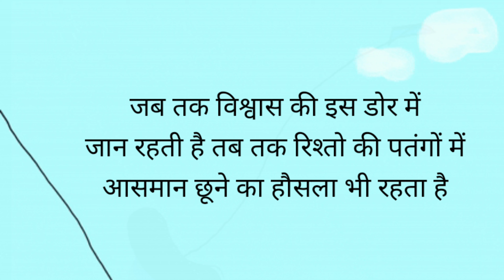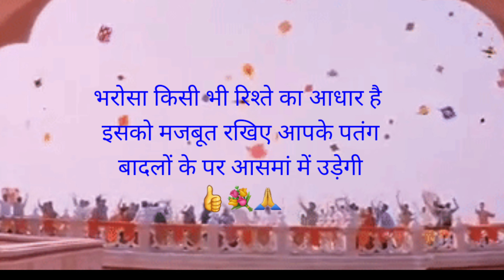पतंगे 🪁🪁उड़ाने का हमारे जीवन में क्या महत्व है ? बहुत ज्यादा है 🪁😍